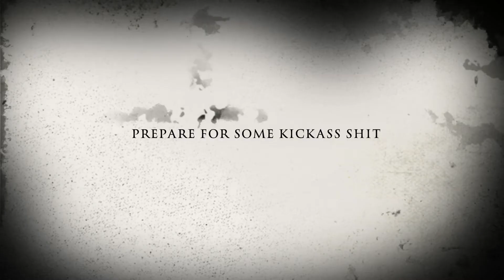The Bat Man King Of Shadows